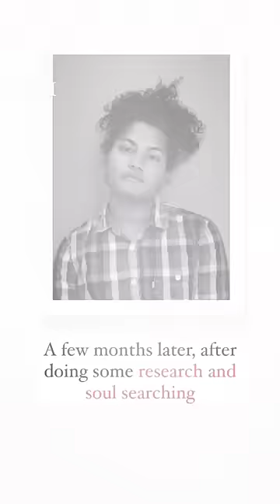“I’ll fight for my right to live authentically”❤️‍🩹✨india